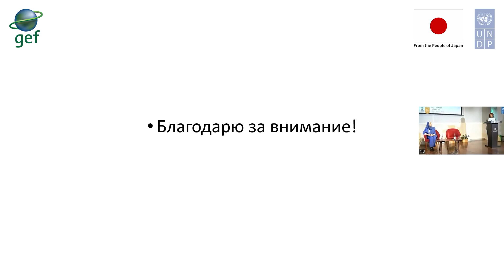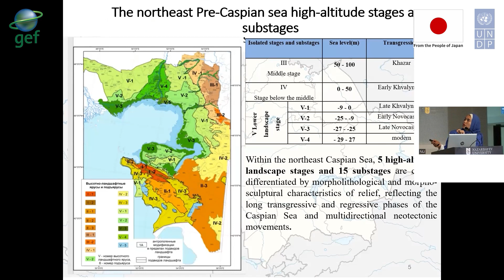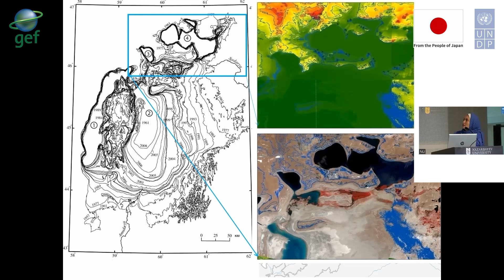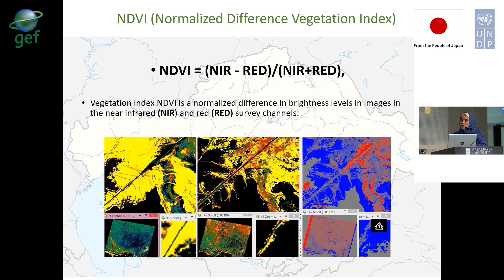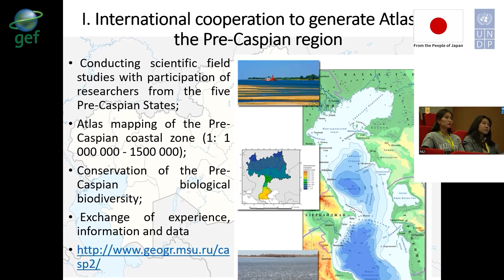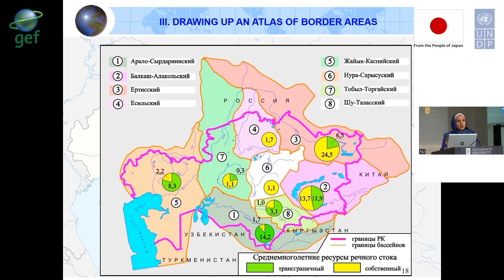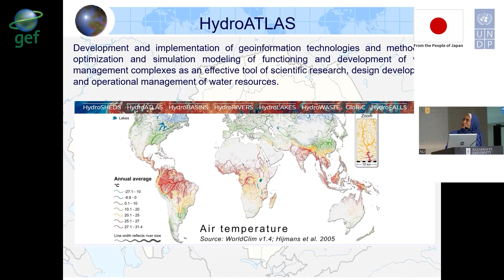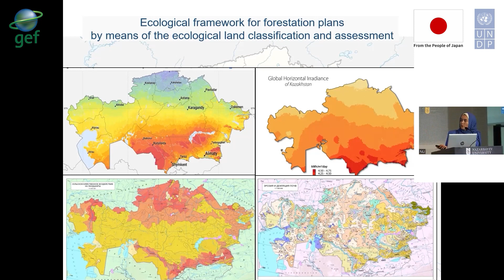Climate Talks Kazakhstan. Русская версия - День 2. Аида Табелинова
Climate Talks Kazakhstan. Русская версия - День 2.

Climate Talks Kazakhstan. День 2
Последствия изменения климата и пути решения этой глобальной проблемы обсуждались на конференции Climate Talks. Конференция была организована офисом NU Green Campus, ПРООН и корпоративным фондом Национальной природоохранной инициативы.
В мероприятии приняли участие более 100 человек, включая экологов, государственные учреждения, студентов и преподавателей.
В ходе конференции местные и международные эксперты поделились своими взглядами и опытом в области процесса переговоров по климату и прогнозирования возможного изменения климата на планете.